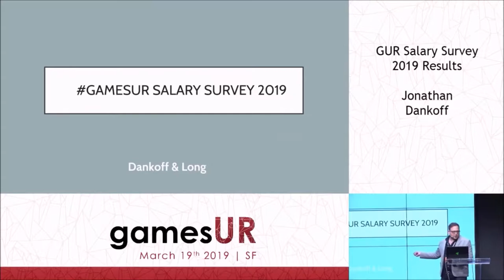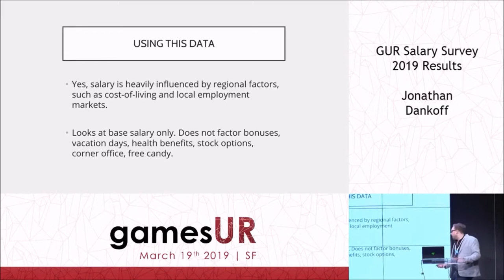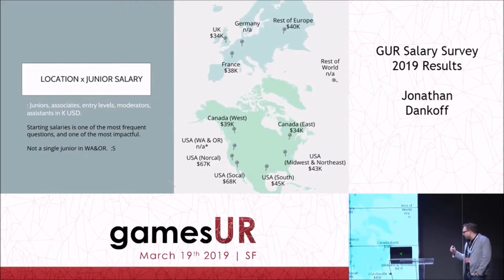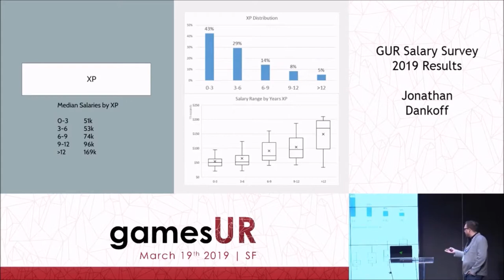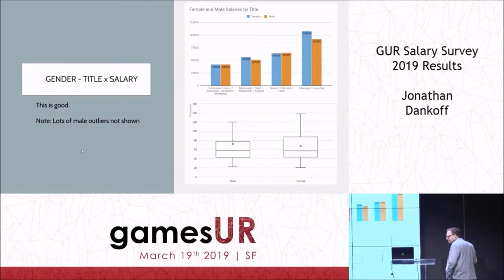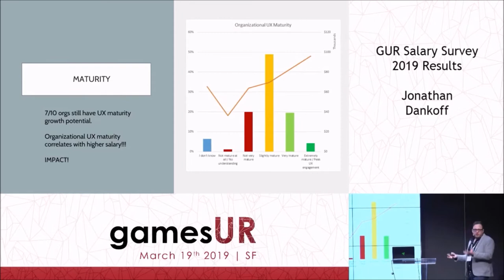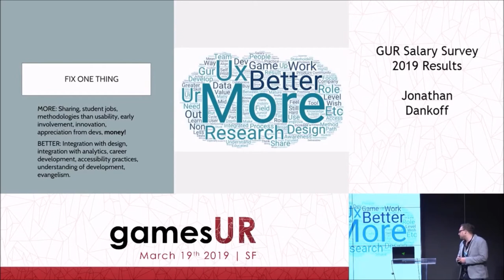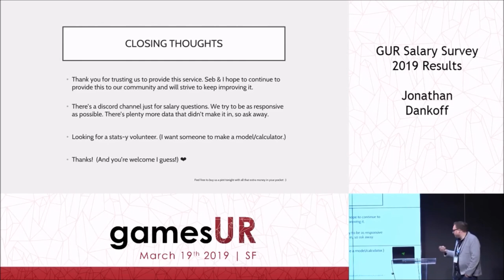Games User Research Salary Survey 2019 - Jonathan Dankoff & Seb Long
Let's talk money! We've updated last year's GUR Salary Survey sent out to games user researchers to better visualize the diversity of the field in regards to salary, education, gender, work hours, and more.